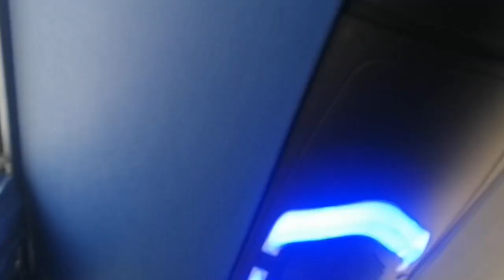Makkah to madinah travel Travel with me Makkah to Madinah